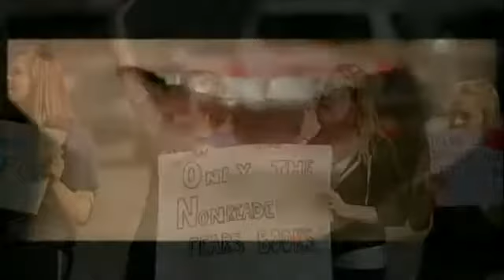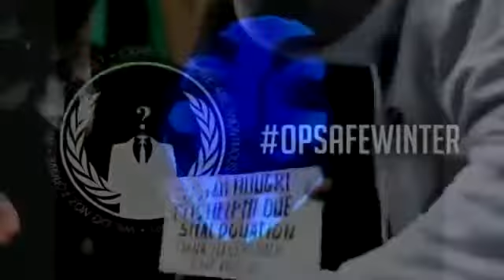Operation Safe Winter Helping The Homeless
By Anonymous

Anonymous Cover (Gotye "Somebody That I Use to Know")
Anonymous "No Fear" Dubstep

Transcript:
Greetings world, We are Anonymous. Last year # Op Safe Winter brought smiles and joy to many people. Again communities, are organizing food and clothing drop off locations in cities throughout the world. Anonymous, in solidarity, is using its talents to help others again this cold season. Anonymous Denver is no exception. Anons will be receiving donations on December the fifth; and December the seventeenth; of food, jackets, gloves, sleeping bags, socks, boots, and, anons in Denver are requesting your old computers that are laying around, likely no longer in use. Anonymous can fix these computers, and give them to someone who will use them. Please bring printers, ink toner, old desktops, laptops, and other assorted computer components, like keyboards, monitors and mice. Anonymous can upload graphical manipulation programs and document editors if you desire. Additional ideas for items include, but are not limited to, cookies, coffee, back packs, flash lights, batteries, underwear, all items will either be directly redistributed, or dropped off at nearby shelters.

Give a man a sandwich and he eats a meal, give a man a seed, and he feeds a Nation. Anonymous.

Expect us!